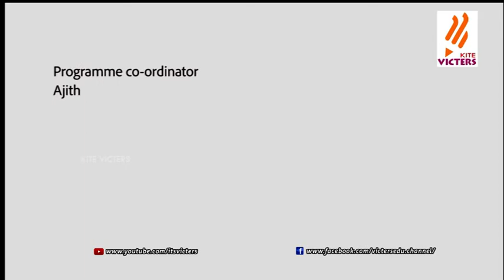Victers Room (nemom Pushparaj) Epi - 01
Victers Room  (Film director / Art director Nemom Pushparaj) Epi - 01